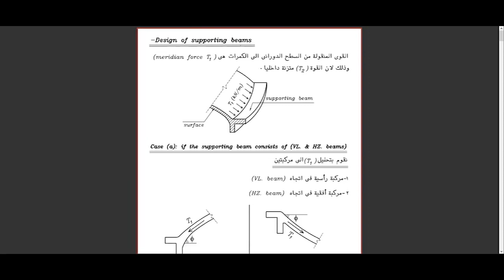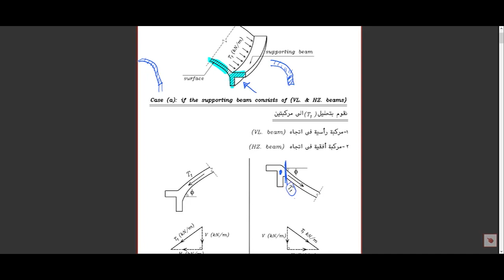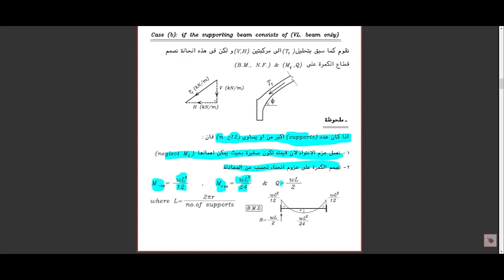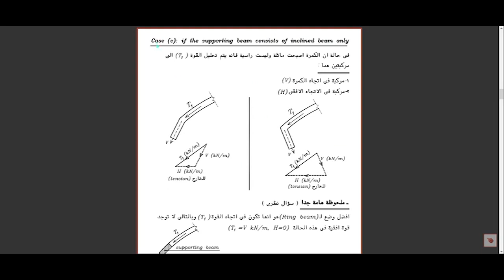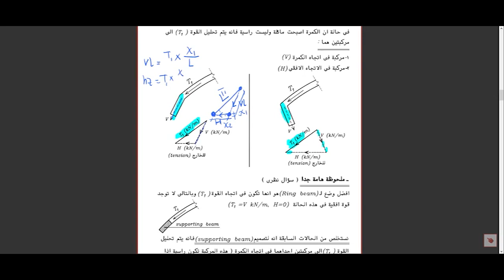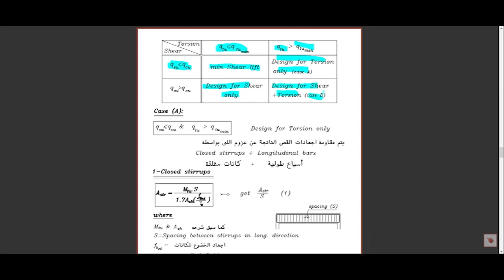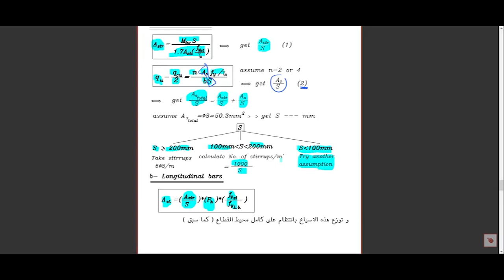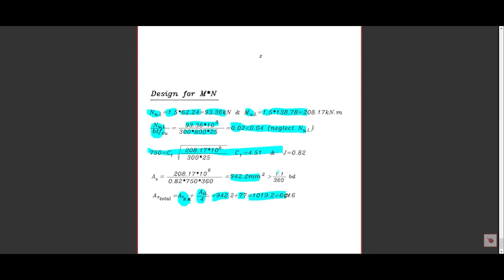Radial Beam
Eng./Osama Elwan